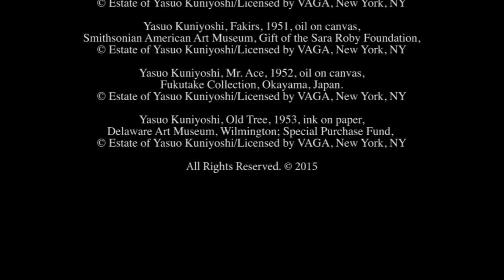Bruce Dorfman recalls Yasuo Kuniyoshi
Bruce Dorfman speaks about being a student of Yasuo Kuniyoshi, and moments from the artists life for the exhibition, "The Artistic Journey of Yasuo Kuniyoshi".